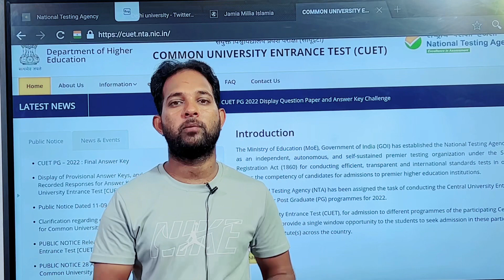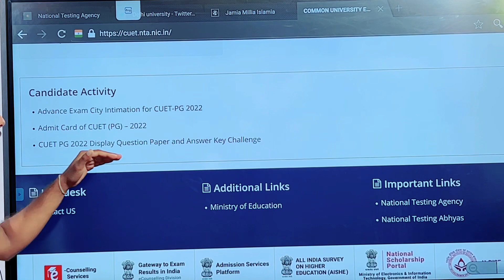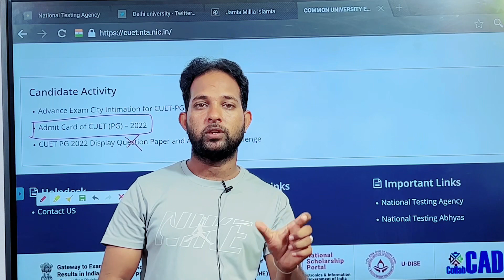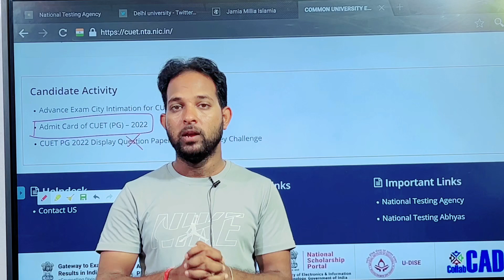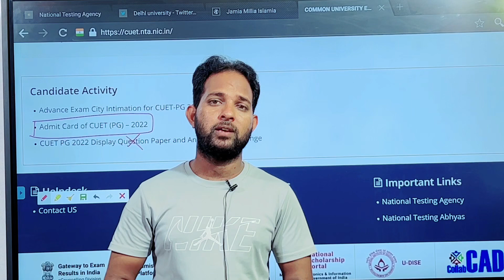CUET PG Important सूचना |एडमिशन पर प्रभाव पड़ सकता है |Question paper Download |Must Watch everyone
cuet pg important information
how to download cuet pg answer key
how to download cuet pg response sheet
how to download cuet pg Question paper
how to download cuet pg final answer key
cuet pg important documents
cuet pg admit card 2022

cuet pg answer sheet
cuet pg answer key
cuet pg final answer key
cuet pg final result
cuet admission process pg
cuet pg admission process 2022
Cuet final answer key 2022
cuet pg final answer key 2022
cuet pg revised answer key
duet result 2022
cuet pg result Kab aayega
cuet pg important documents 2022